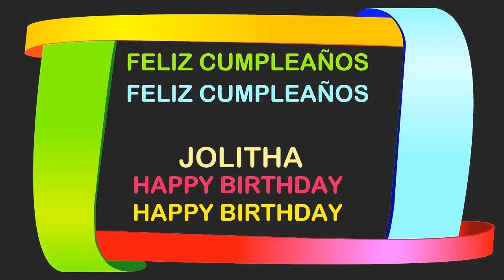Jolitha Birthday Postcards & Postales